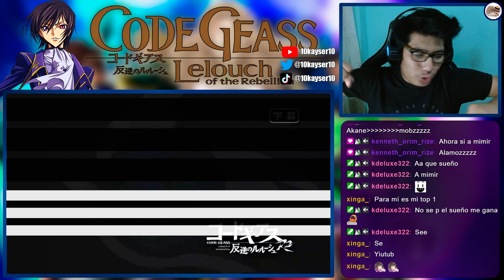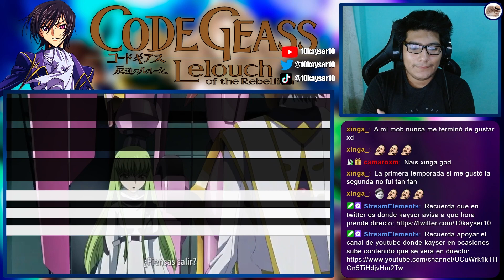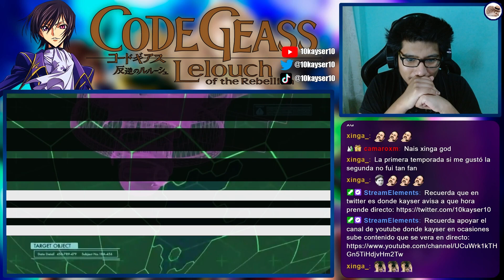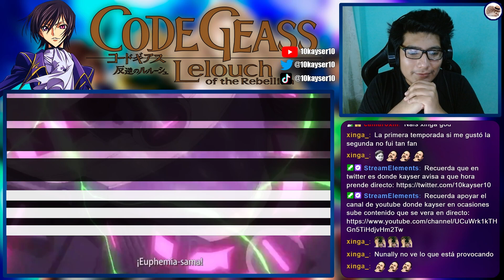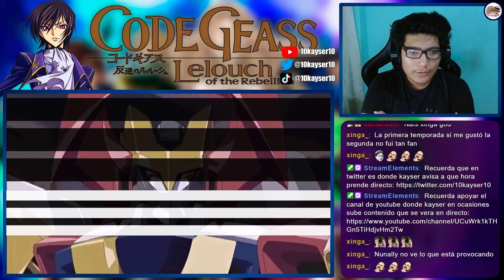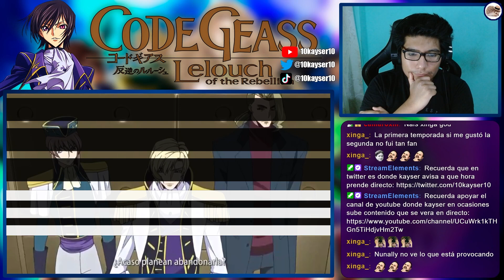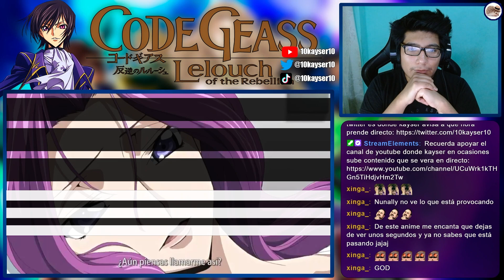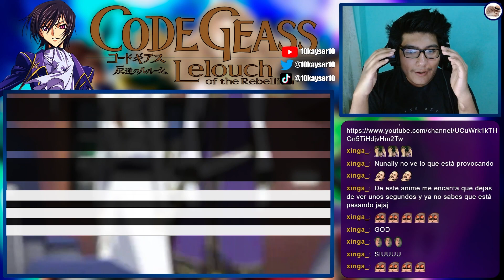LELOUCH ES EL MAS INTELIGENTE DEL ANIME | CODE GEASS Temporada 2 Cap 24 REACCIÓN